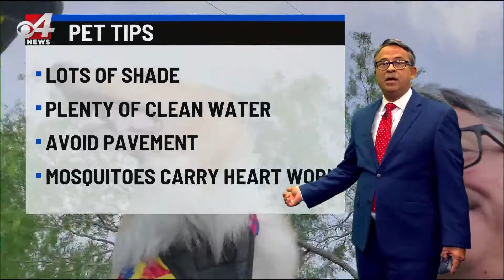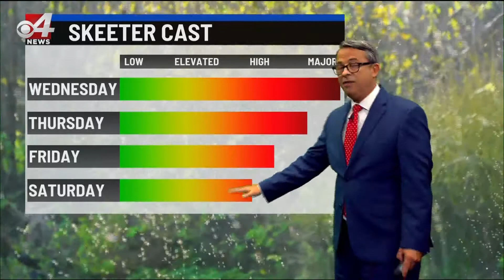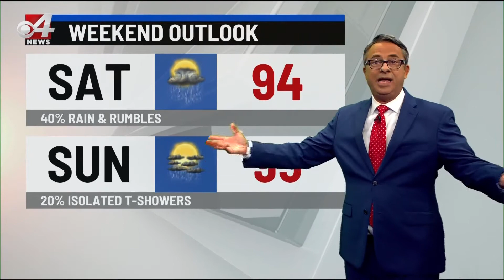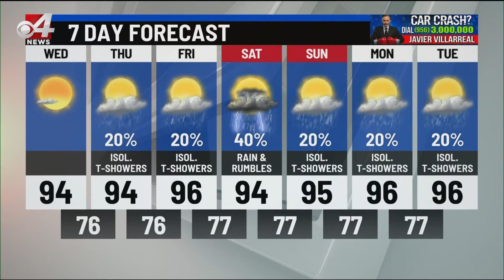CBS 4 5pm weather August 4, 2020